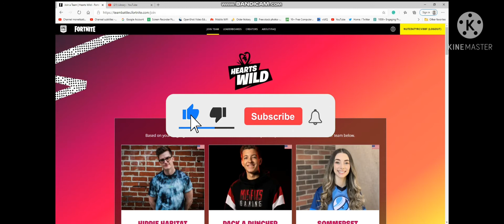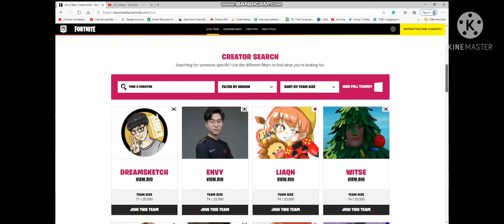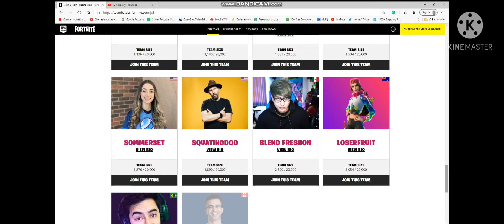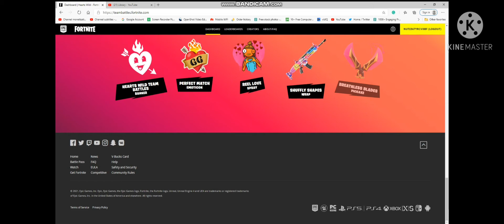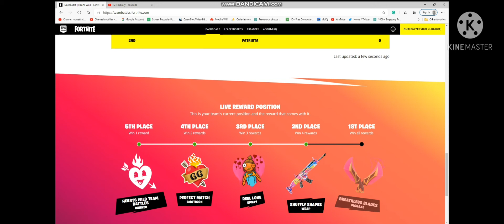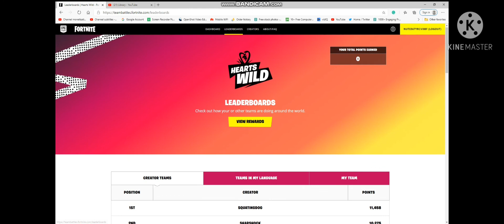New reward from fortnite